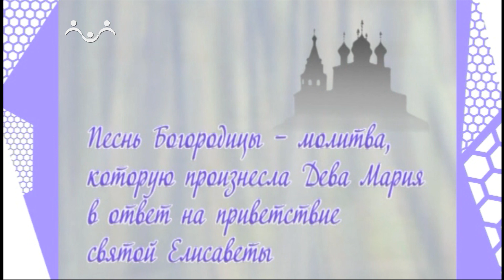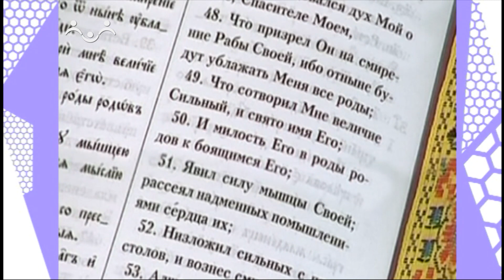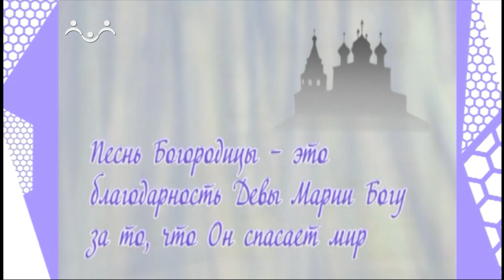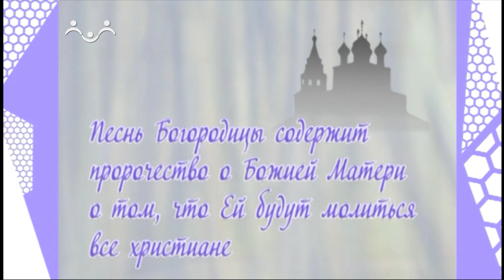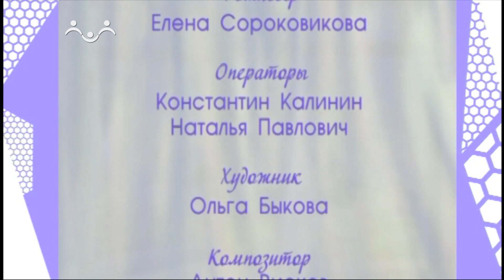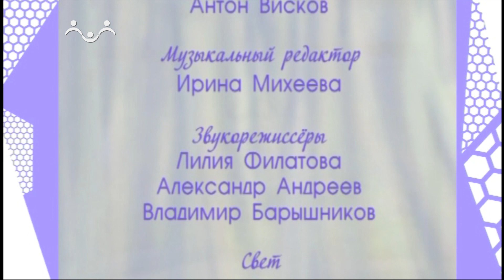Дом, в котором живет Бог. Утреня. Песнь Богородицы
Священник Антоний Борисов рассказывает о содержании Песни Пресвятой Богородицы. Песнь Богородицы - молитва, которую произнесла Дева Мария в ответ на приветствие святой Елисаветы.